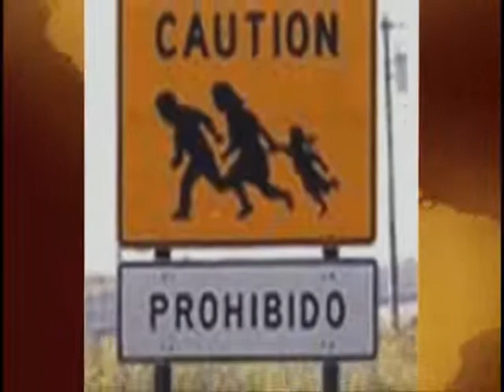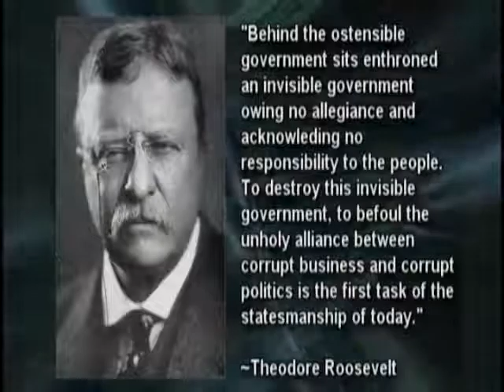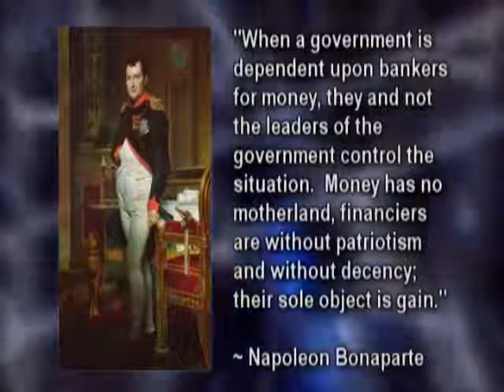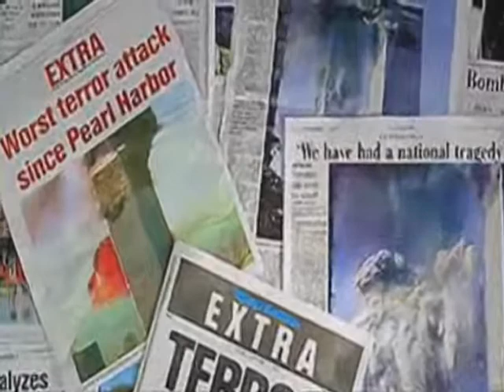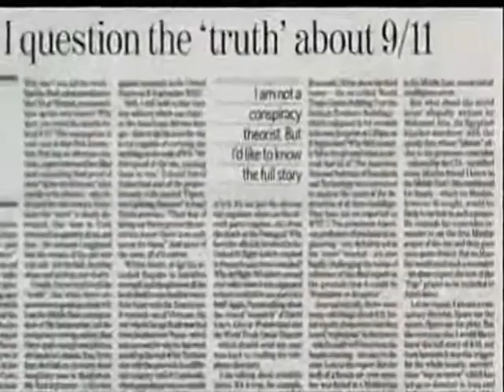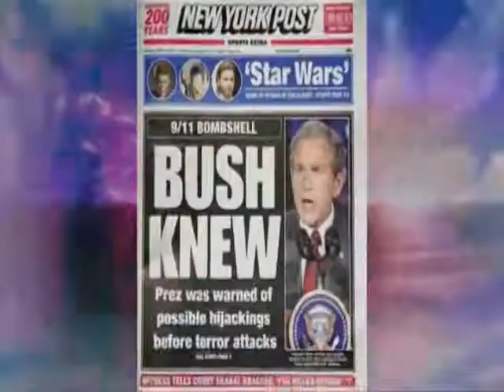SuperPower_0008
Superpower is a well-executed and comprehensive film that asks tough questions and goes behind the scenes of Americas national security apparatus and military actions. Far from a conspiracy film about the dangers of government secrets and regime change, this well-balanced film straddles the philosophical divide and allows viewers to understand the US quest for global dominance through economic and military strategy that is exposed through review of historical events, personal interviews, and analysis of US foreign policy.